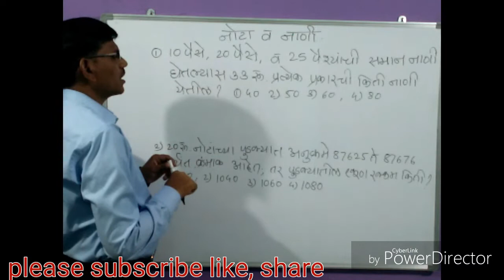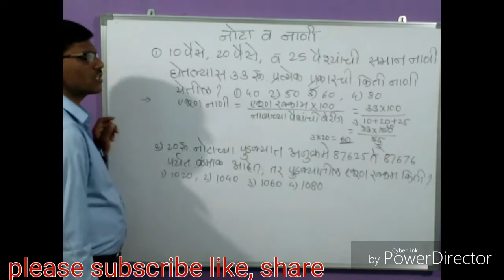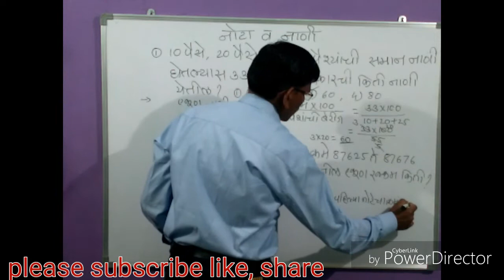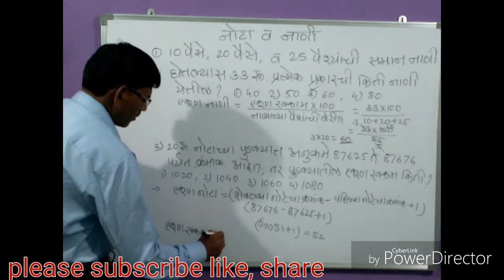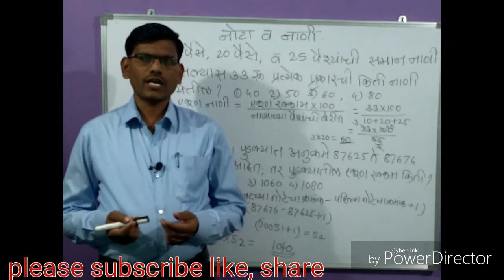नोटा व नाणी उदाहरणे .एकूण नाणी.एकूण नोटा.एकूण रक्कम काढणे.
या video मध्ये 10,20,व 25 पैशाची समान नाणी घेतल्यास 33 रु.प्रत्येक प्रकार ची किती नाणी येतील.नोटांच्या पुडक्यातील एकूण रक्कम काढणे.